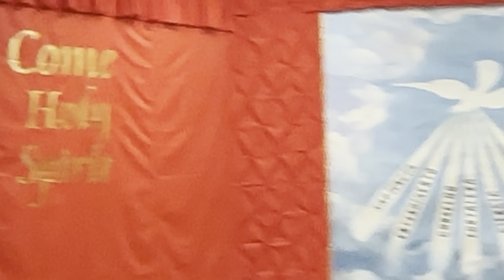Parte 4 2023 Ranchos Folklorico Festas em honra DO DIVINO ESPIRITO SANTO26 de Maio, 2023